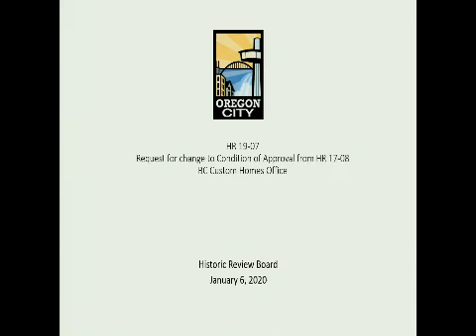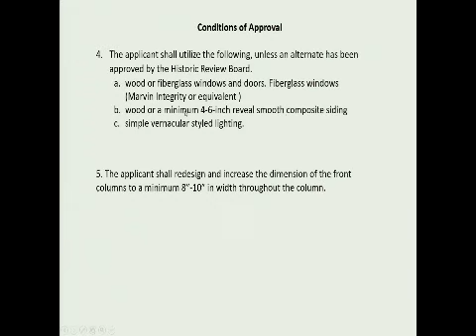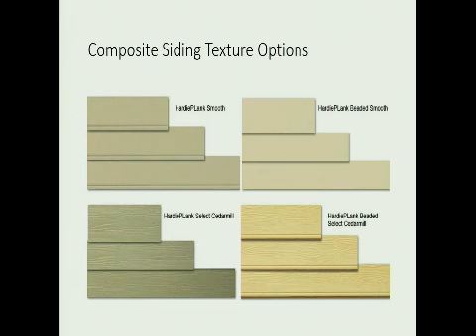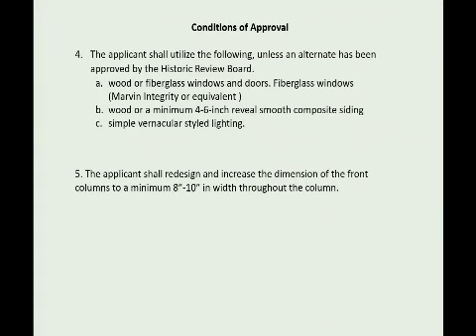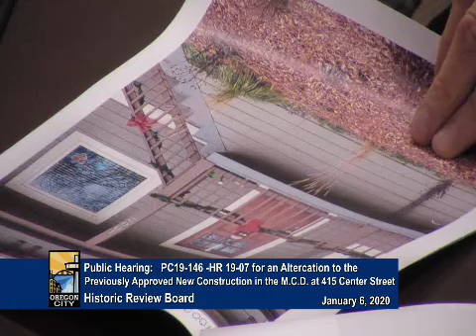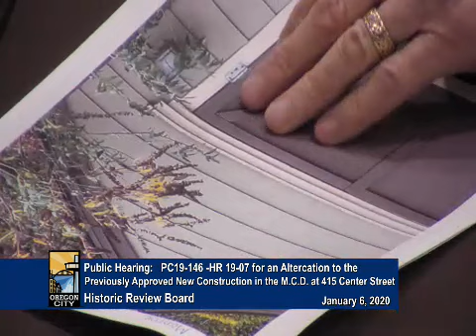Historic Review Board - January 6, 2020